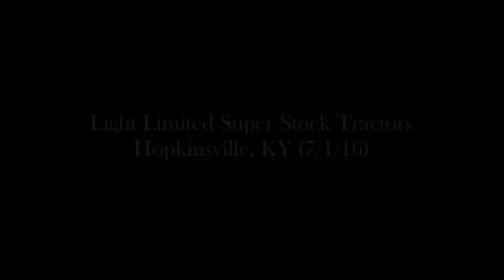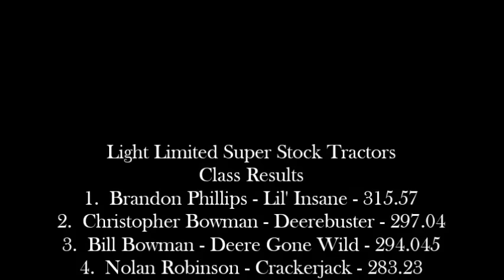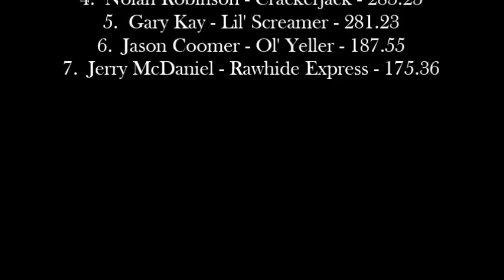NTPA 2016: Light Limited Super Stock Tractors | Hopkinsville, KY | Let's Go Pulling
Event sanctioned by the Mid-South Pullers Association.